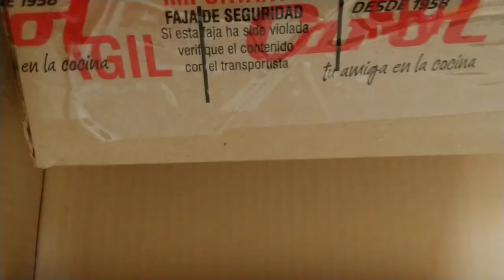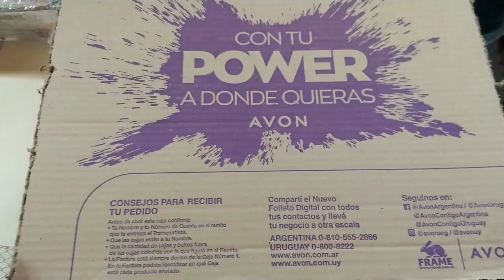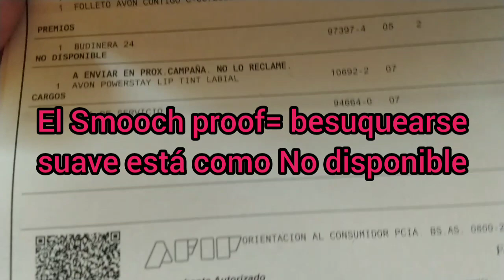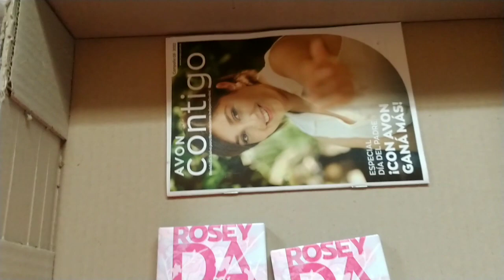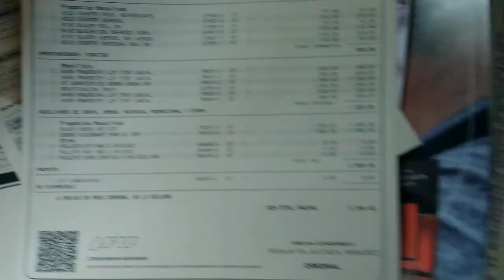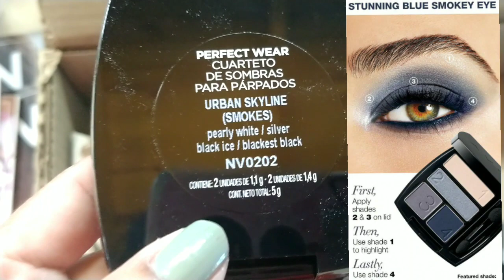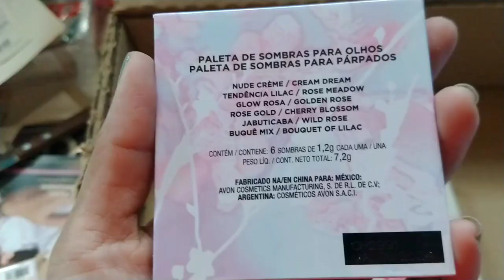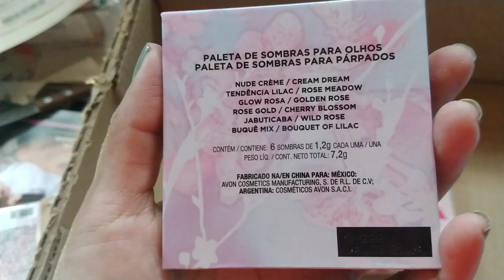unboxing avon campaña7 premios segno visionary black suède hot 🔥